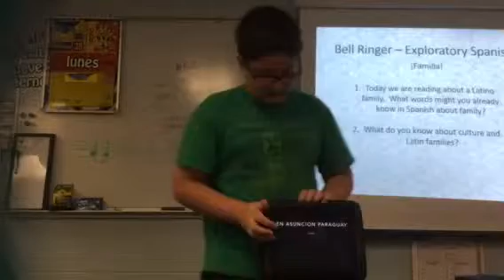El Tiempo con Cayden